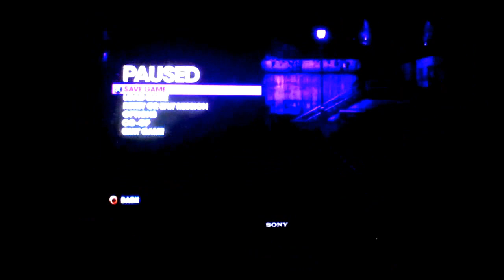Saints Row The Third#4 part 2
instagram and viddy search for famousvarga16